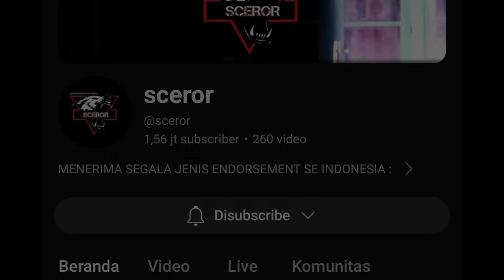PENAMPAKAN G4NTUNG D1R1 HUTAN KALIMANTAN DAN POCONG BAR" | 5 PENAMPAKAN HANTU TERSERAM DAN TERJELAS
SERAM ! DIKIRA BAPAK" TERNYATA POCONG DAN KETEMU M4Y4T DI HUTAN | 5 PENAMPAKAN TERSERAM DAN TERJELAS

Simak juga video full dari channel" yang saya rekomendasikan di bawah

1 Satpam explore
2 Trepidation
3 Explore malam channel
4 expose malam channel
5 Sceror